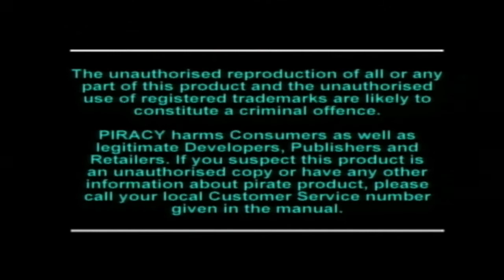Die Hard Trilogy: Die Harder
Playstation 1
PS1